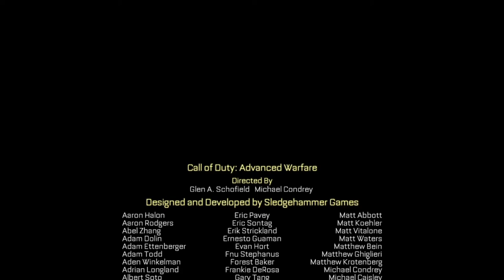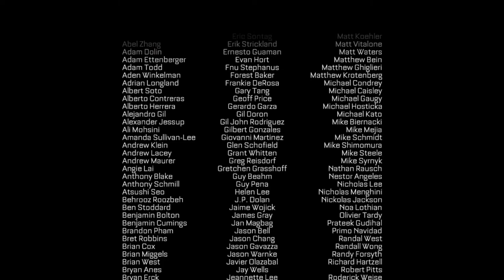Однорукий ! Call of Duty - Advanced Warfare#5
Однорукий воин это смешно , но есть такой и вы станете свидетелями его похождения на военных действиях .  Герой давно неносит плащ , а экзосклет!